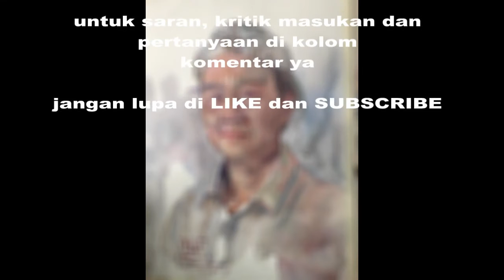Watercolor Painting Portrait : Lukis model orang vietnam.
Mas Damar Sungkowo yaitu seniman muda anggota  KOLCAI Jogja yang sedang melukis Mr Tanhung Nguyen (vietnam).

teman teman berminat atau ingin tahu yuk tanya tanya di komen ya, komunitas kami terbuka untuk semua yang mau belajar :)

untuk menjalin hubungan yang baik silahkan kunjungi

terima kasih dan Salam budaya.